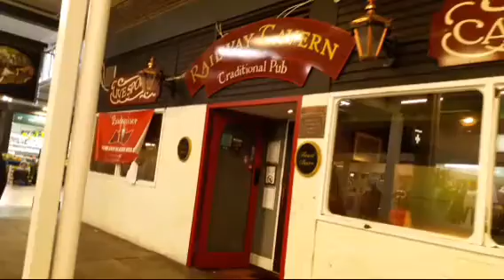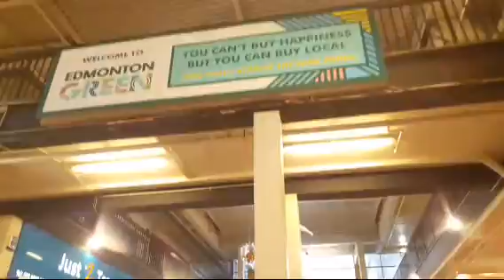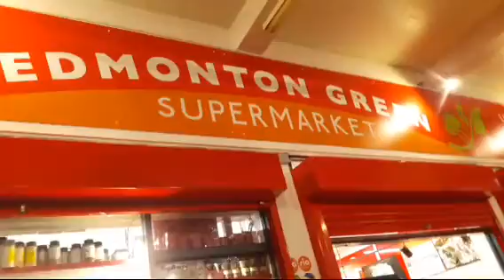London 4k Walking in Market Square in Edmonton green Northeast London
Edmonton is a town in north London, England within the London Borough of Enfield. The northern part of the town is known as Lower Edmonton (or Edmonton Green), and the southern part as Upper Edmonton.
Edmonton is within the London Borough of Enfield, a local government district of Greater London.
Its three-letter station code is EDR and it is in Travelcard zone 4
Is Edmonton Green a safe area?
Edmonton Green is a popular Enfield shopping spot but it's also the borough's most dangerous area, according to Metropolitan Police data. The latest available crime stats show there were 905 violent crimes reported in Edmonton Green from November 2017 to November 2018, nearly 200 per cent more than in Enfield Town.
What shops are in Edmonton Green?
Image result
Use Class
Description. Tenants include Asda, Boots, Lidl, JD Sports, Matalan, Wilko, Sports Direct, Superdrug and Costa.
Location. Edmonton Green is within the London borough of Enfield, which has a resident population of approximately 300,000. .
Parking. 1000 spaces.